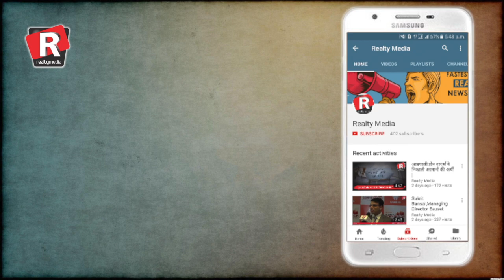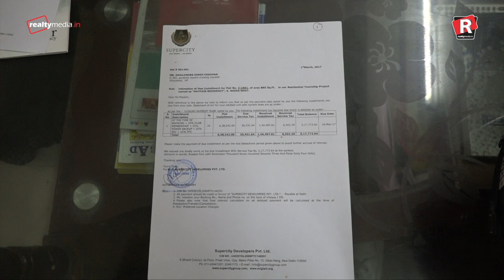खरीदार के पैसे देने से मना करा दिया बिल्डर ने